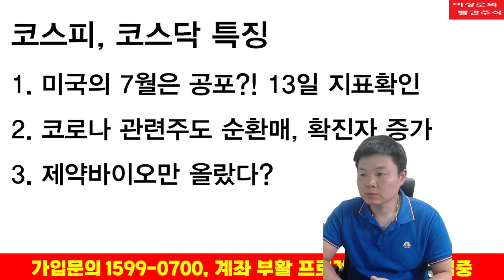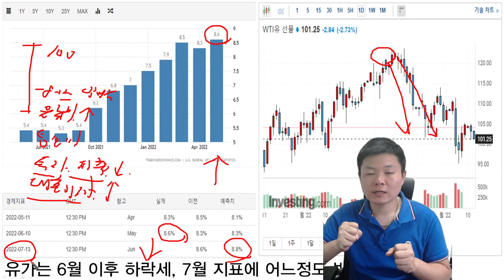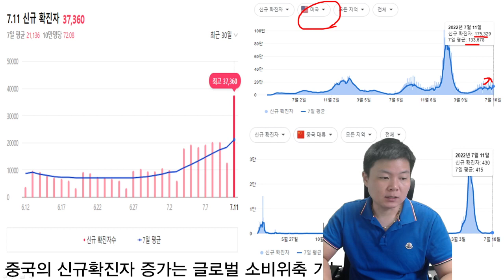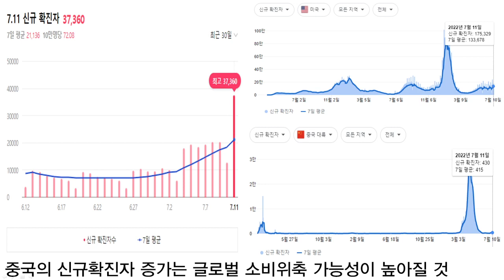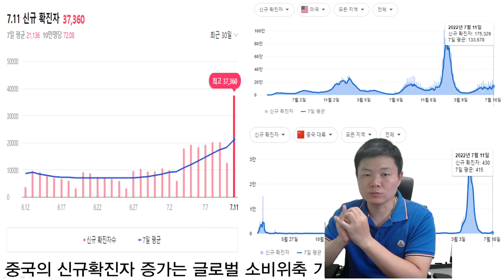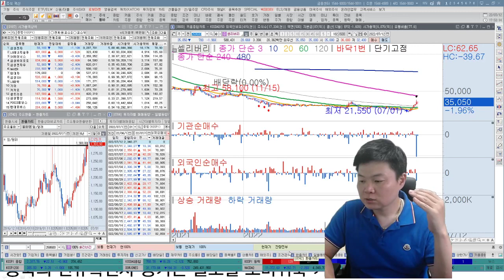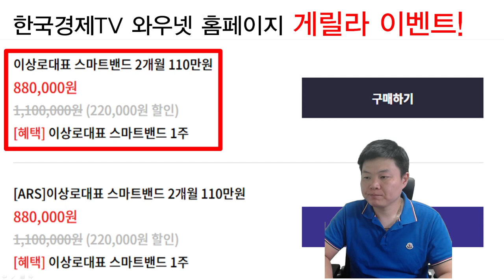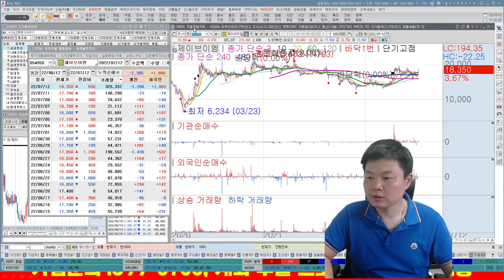이상로의 빨간주식 투자전략, 추천주 7-12